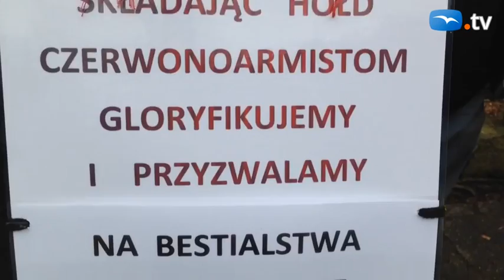Protest na Cmentarzu Żołnierzy Radzieckich podczas 70. rocznicy zdobycia Gdańska.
27 marca 2015, protest przeciwko uroczystościom związanym z 70. rocznicą zdobycia Gdańska na cmentarzu, gdzie pochowani są żołnierze Armii Czerwonej.